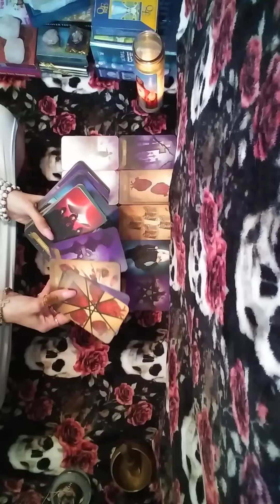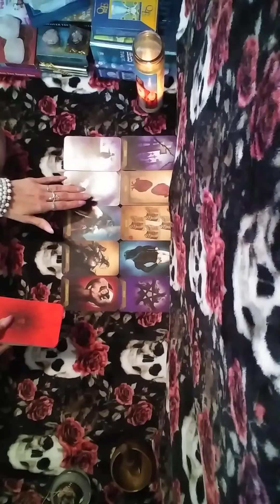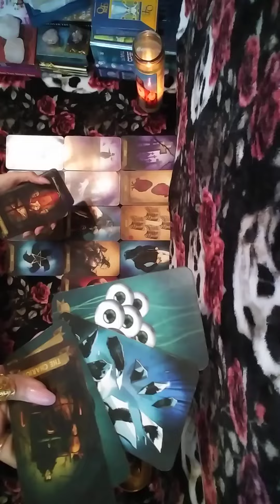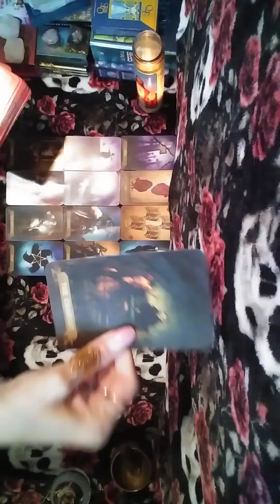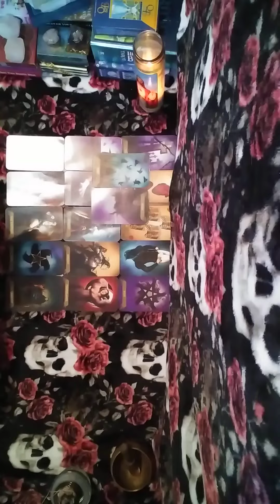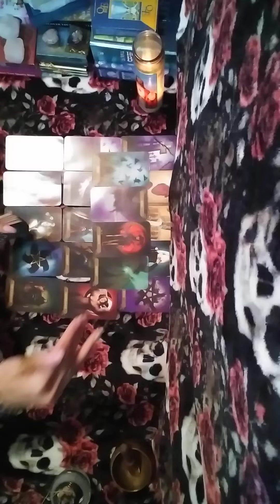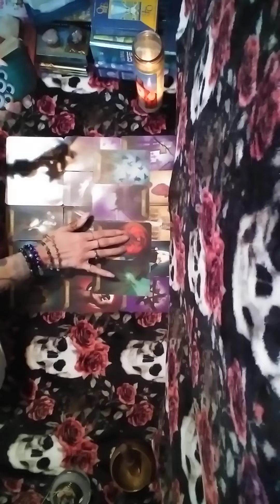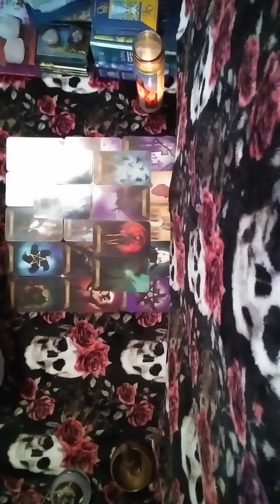2/3🧿Some1s child or blood family was doin ⚰️magic on u their nervous cuz🔁u need 2 cut cords!